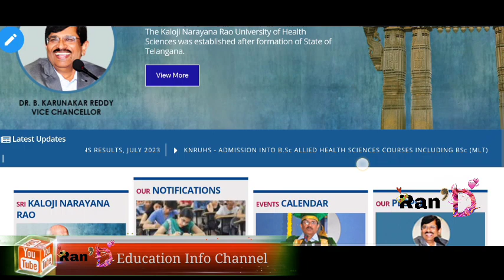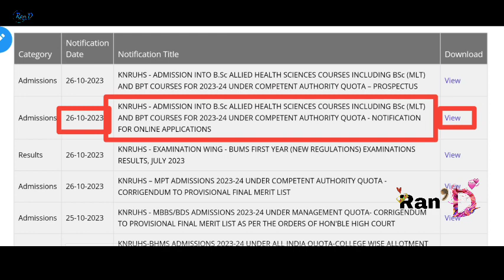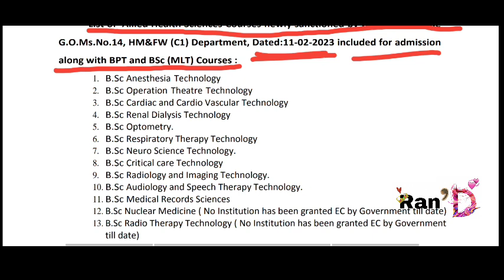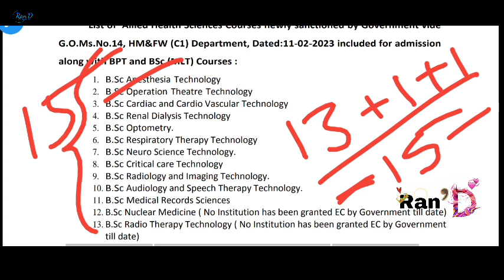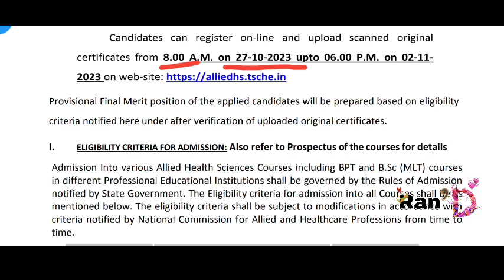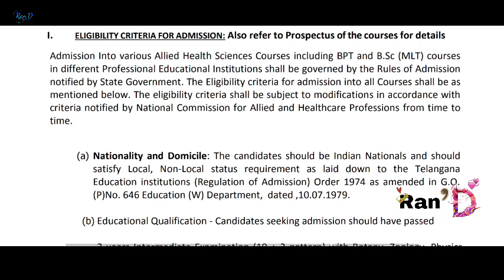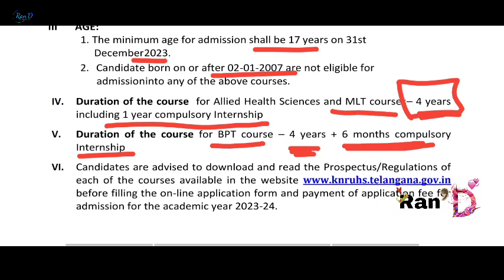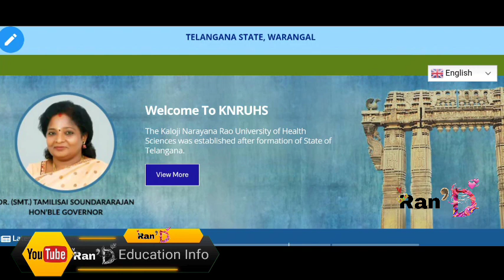KNRUHS | Good News B.Sc MLT BPT B.Sc Paramedicals courses Adm Notification RELEASED | 2023-24